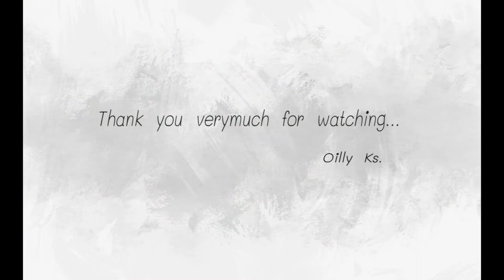ลุคนี้แต่งตาม Jennie SOLO✨| Oilly Ks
เทรน Jennie กำลังมาแรง 💨
ออยเลยขอลองแต่งตามบ้าง 😅